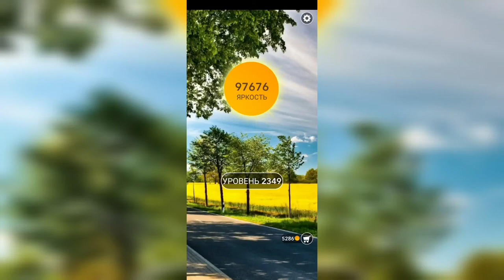Word / Слово Крест: Поиск русского кроссворда / Уровень 2349